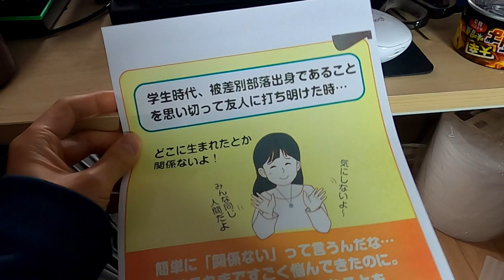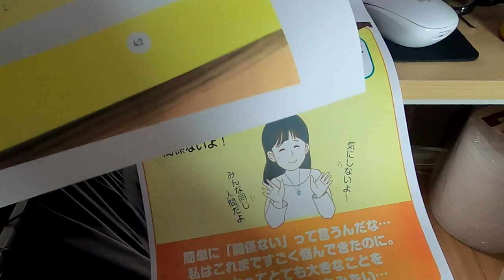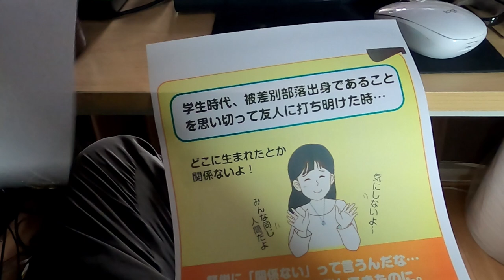【啓発】「被差別部落出身」であることを打ち明けられたらどう答えるべきか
↓アドラー流 たった1分で伝わる言い方